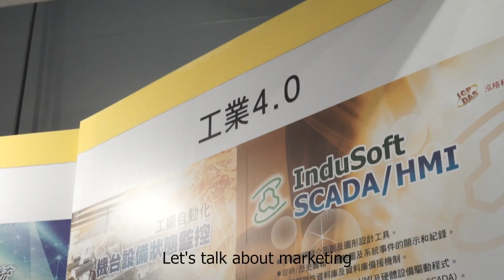About the future